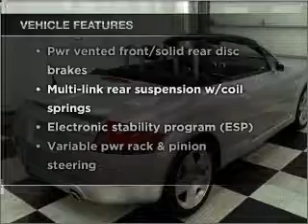2001 Audi TT - Manheim PA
Year: 2001
Make: Audi
Model: TT
Trim: Quattro Roadster 2D
Engine: 4 cylinder HO Turbo 1.8 liter
Transmission:
Color: Silver
Mileage: 84256
Address:
14 Anthony Drive